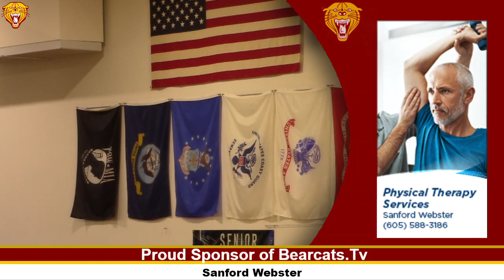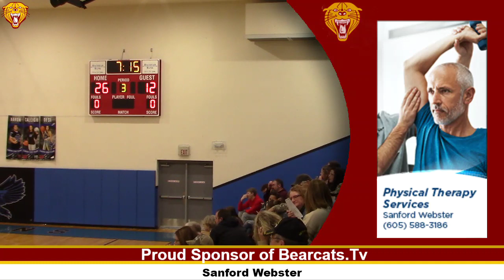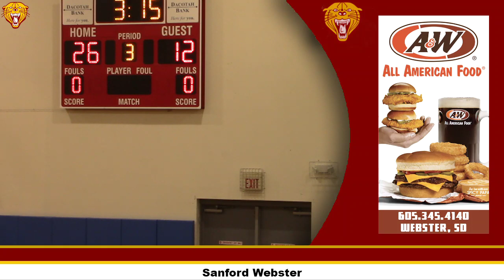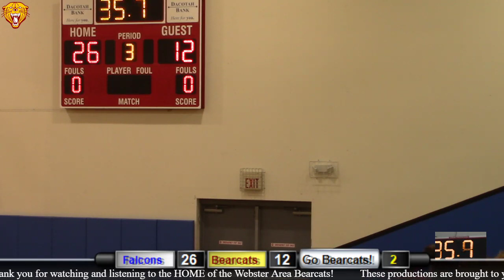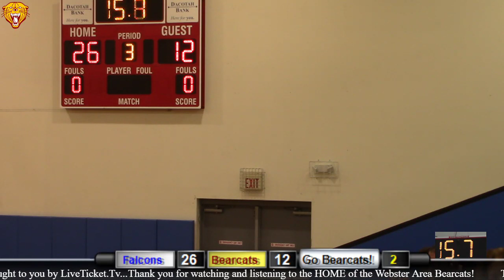Florence/Henry Falcons vs Webster Area Bearcats (GBB)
We are the HOME of the Bearcats of Webster, South Dakota.  We rock Maroon and Gold!  Catch all of our events live on our Home